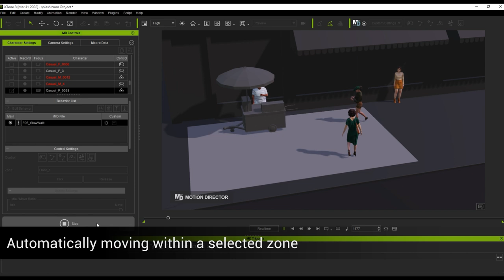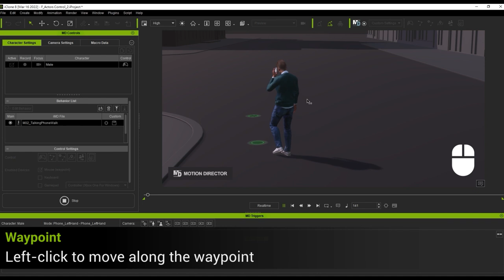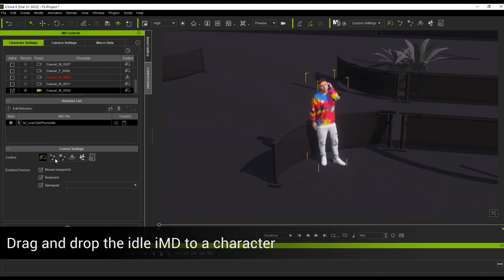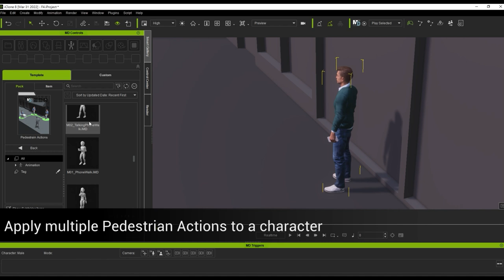Pedestrian Actions for Motion Director | Direct Movements and Create Custom Animations | iClone 8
The Pedestrian Actions Pack consists of 14 x Walking Styles and 11 x Idle Styles. All actions in this pack are compatible with iClone 8’s Motion Director system. You can use it to populate any busy street, interiors or scenarios that call for customized background characters.

The actions can be blended in real-time, making it the ultimate performance tool for creating custom interactions of background characters with environments.

00:26   Auto Animation
01:15   Manual Device Control
01:57   Directly Used Idle Motions
02:23   Pedestrian Actions Demo
03:01   Switch to Other Pedestrian Actions